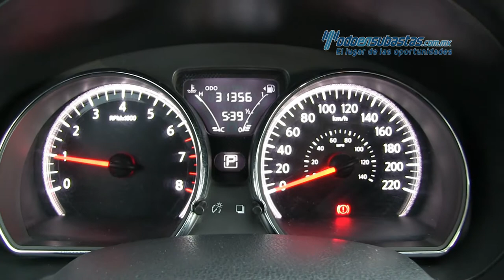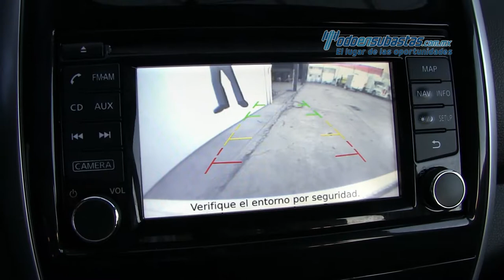Nissan Versa Exclusive 2016 - 454750